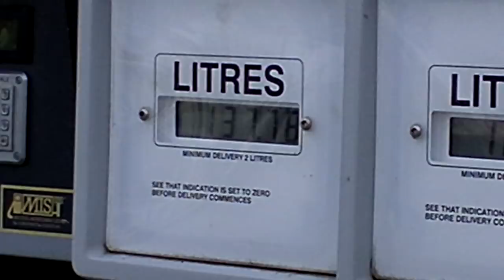Donzi 43 ZR powerboat floated and fired-up at Penarth Marina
The Donzi 43  was lowered into the water by Penarth Quay Marina staff and prepared for service by Wigmore Wright
Her twin supercharged Mercury racing engines are  installed in staggered formation powering twin NXT SSM racing outdrives.
Special additives were added to the tanks before the tanks were each filled with around 560 litres of gasoline. The boat has to be spun around to refuel the port-side tank..
Careful with the audio levels when owner Paul Smith calls"Fire in the hole" and starts the engines . The twin 700 SCi units are equipped with the Mercury Propulsion Control Module (PCM) 07 microprocessors. Each has  a 3.3 Litre Lysholm screw-type supercharger, roller camshaft and sequential fuel injection . The engines deliver peak performance between  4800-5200 rpm and the boat is capable of speeds in excess of 100 mph.